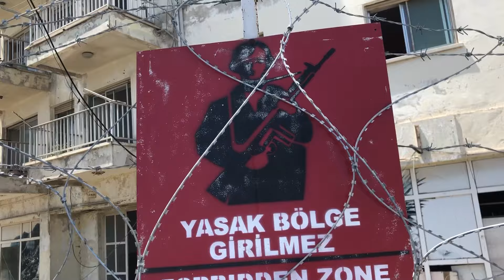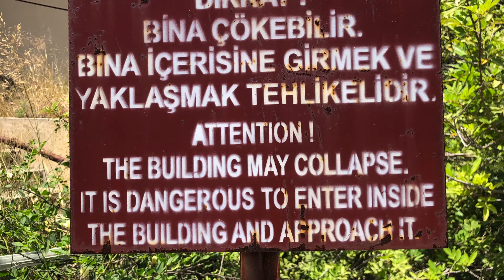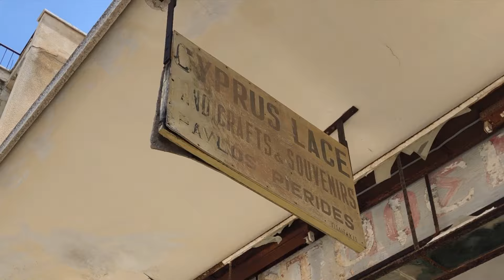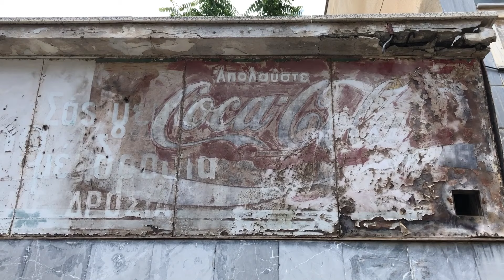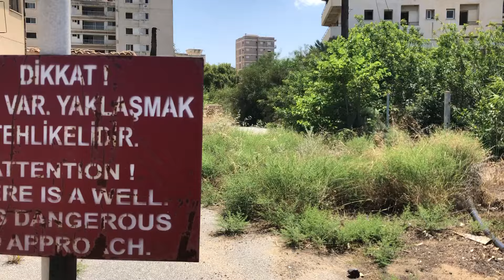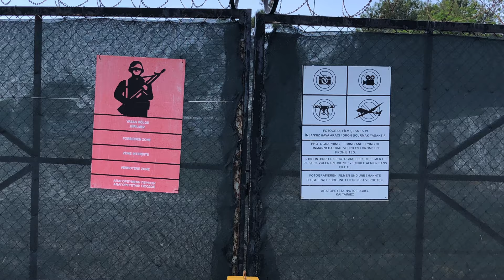BIKING IN THE GHOST TOWN OF VAROSHA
Since the partition of Cyprus after the Turkish occupation in 1974. the city of Varosha has remained inside the buffer UN zone between the two sections of the island for 50 years now.